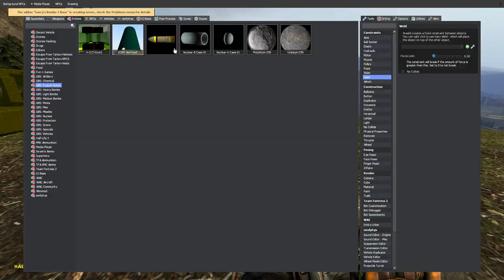real footage of war in Sweden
this war is between arabs aka Nooshi Dadgostar and SD